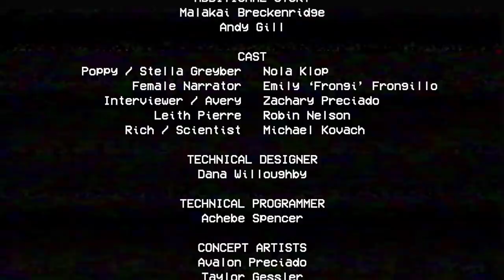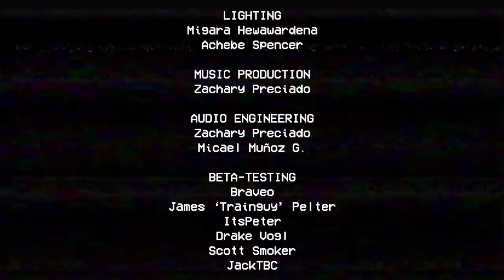WE GOT STUCK IN A HAUNTED TOY FACTORY | POPPY PLAYTIME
Enjoy the Gameplay:

PC Specs
●CPU : AMD RYZEN 5 3600 CPU
●GPU : ZOTAC RTX 2060 AMP EDITION 6GB
●RAM : RIPJAWS 8*2 2400 Mhz
●MOTHERBOARD : AORUS B450 M ELITE
●HDD : Western Digital 1TB
●SSD : Crucial MX500 Series 500GB
●Monitor: LG 22MP68VQ 4K
●Case: ANTEC NX600 RGB CHASSIS
●Power Supply: Cooler Master 650W Bronze
●OS: Windows 10 Pro